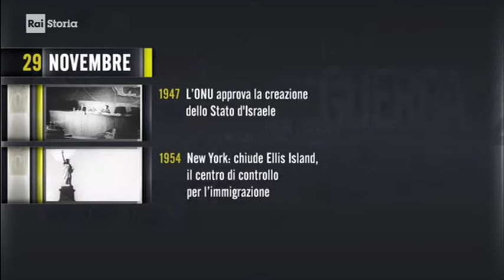§.2018/_RAI_Storia_acCadde_oggi/ ** 29 NOVembre ** iL Giorno e La Storia - puntata 2018